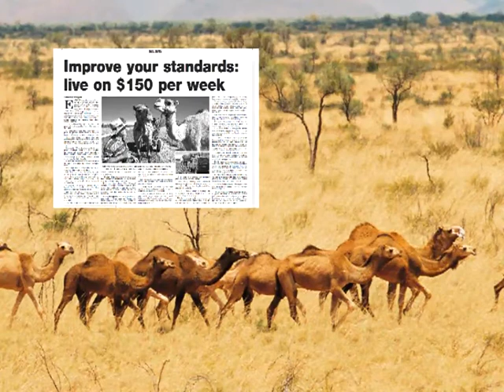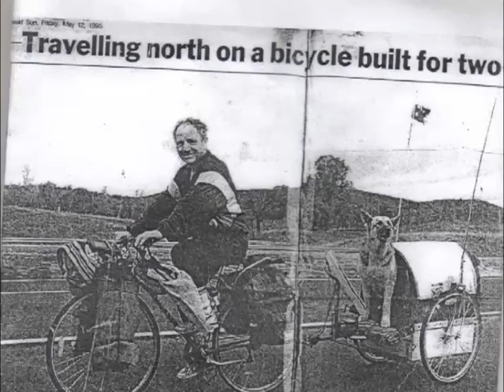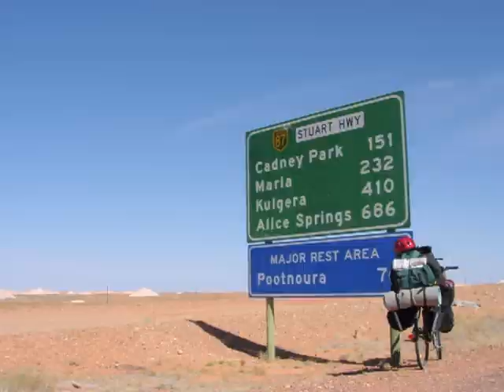Aussie by Choice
Adventures and reflections of Klaus Menzel in remote Australia and Murray River